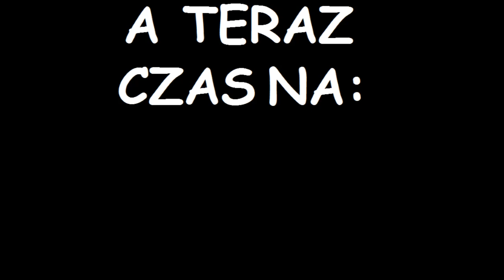Za kulisami - Uroki Odolanowa: wakacyjny vlog, dres i historia z morałem